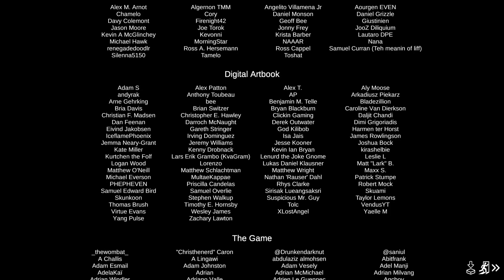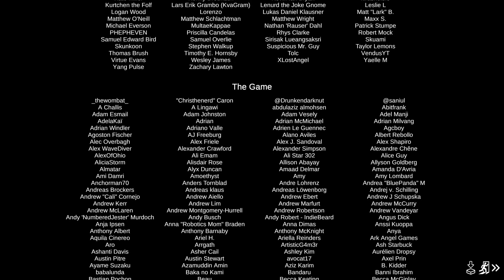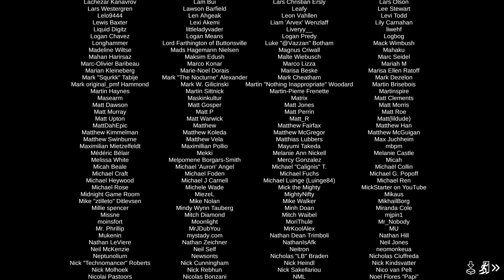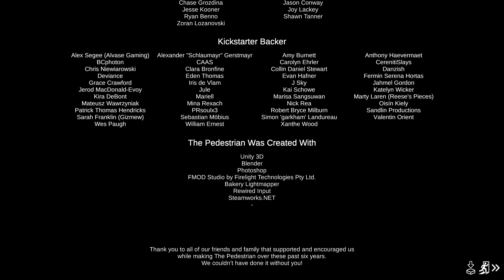The Pedestrian - 10.Apartments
00:00 Apartments
04:54 Crédits